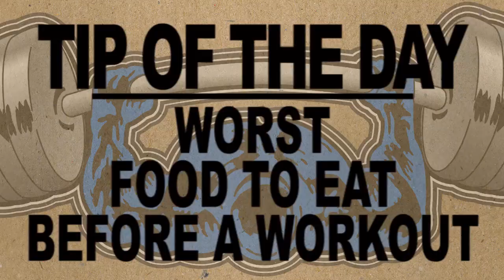#1 WORST Food to Eat Before a Workout